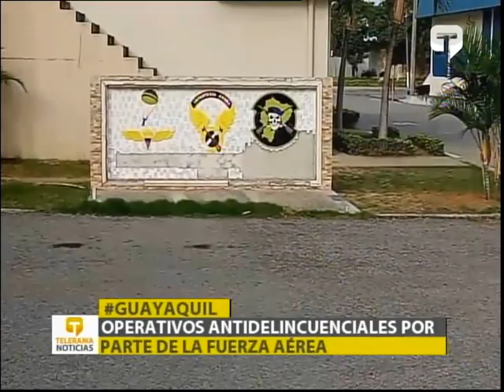Operativos antidelincuenciales por parte de la fuerza aérea